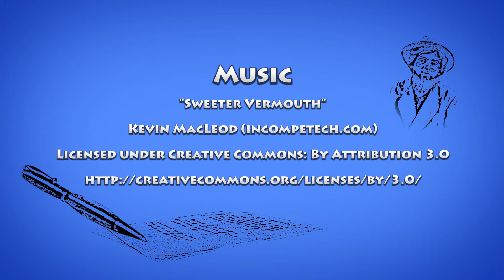The Biffolog: Murky Waters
This week is a mishmash of various pitfalls to avoid upon total societal collapse.